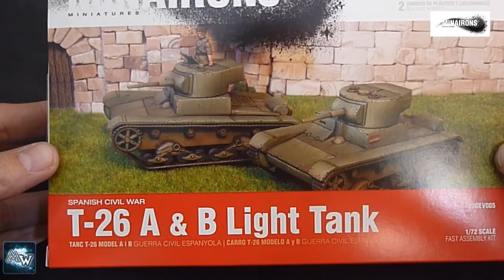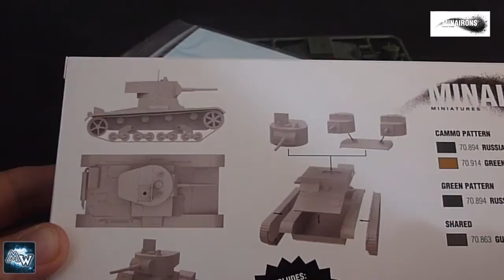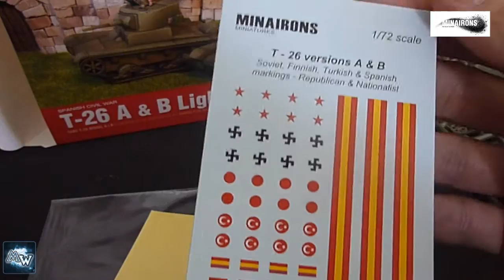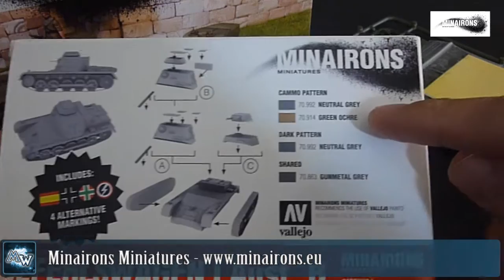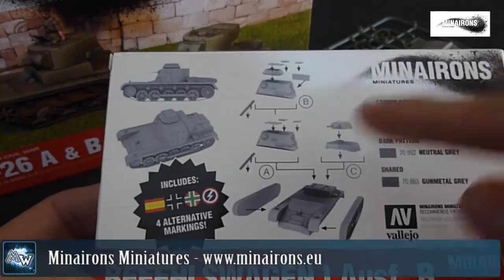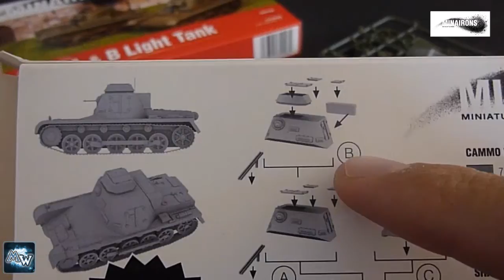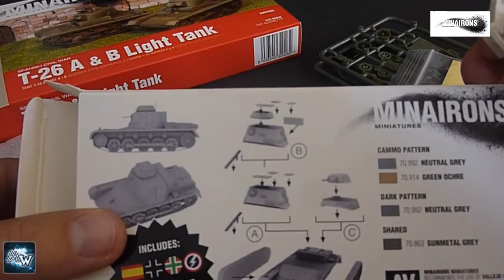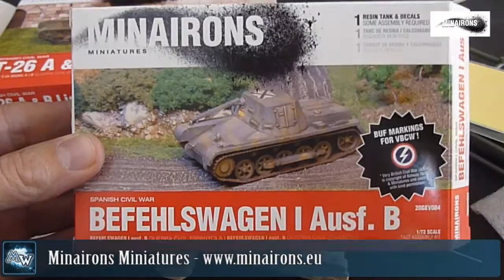[Minairons Miniatures] Blindados en 1/72 (20mm)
Os enseñamos dos blindados para la Guerra Civil Española, creados por Minairons Miniatures. Estos son en 1/72 para miniaturas en 20mm.